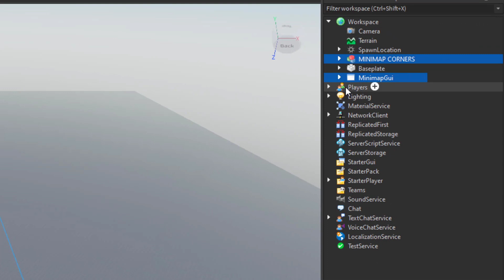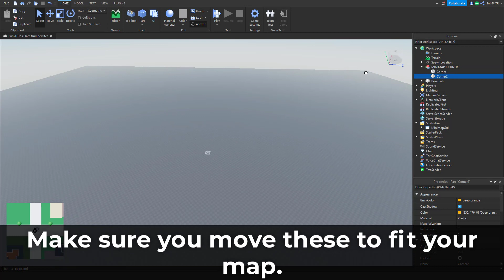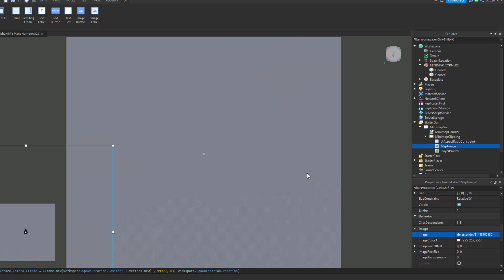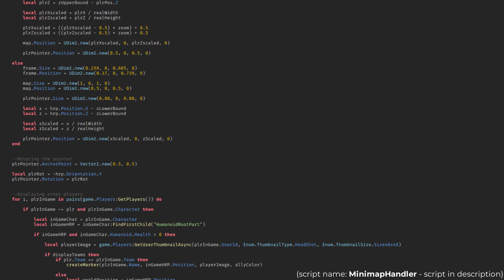How to Make an ADVANCED MINI MAP in ROBLOX!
In this video, I show you how to make an ADVANCED MINI MAP in ROBLOX!

Enter this into your command bar when making your minimap image:
workspace.Camera.CFrame = CFrame.new(workspace.SpawnLocation.Position + Vector3.new(0, 30000, 0), workspace.SpawnLocation.Position)

Intro:    "Dj Quads - It Just Makes Me Happy" is under a Free for YouTube license.